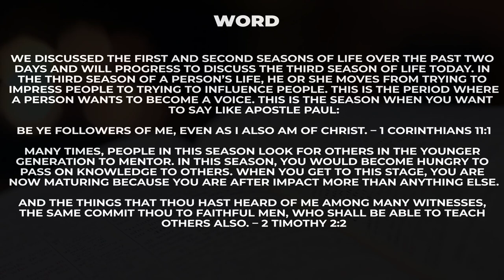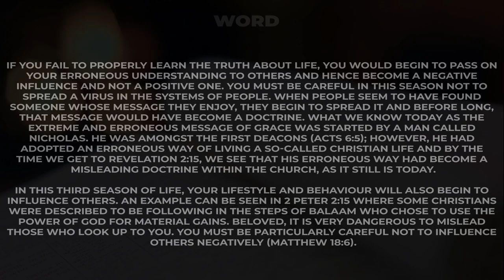Open Heavens Devotional 2023 for today 30-05-2023